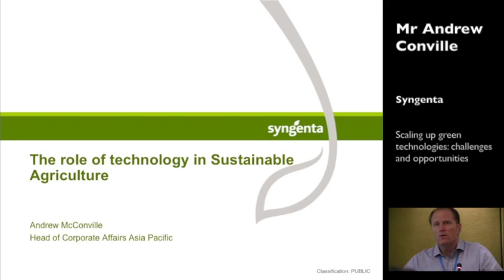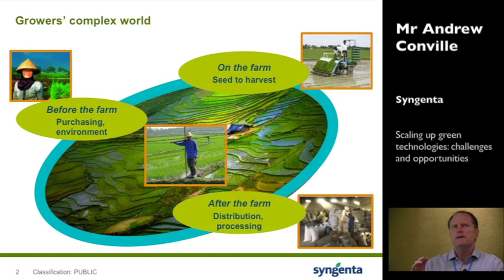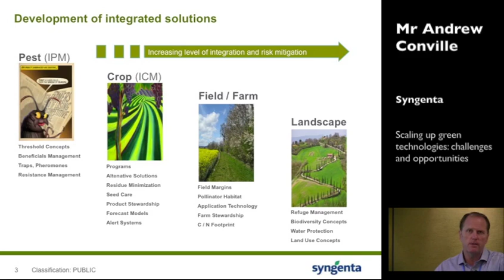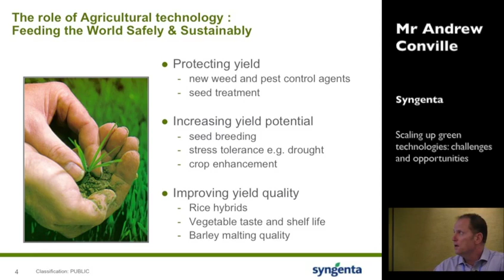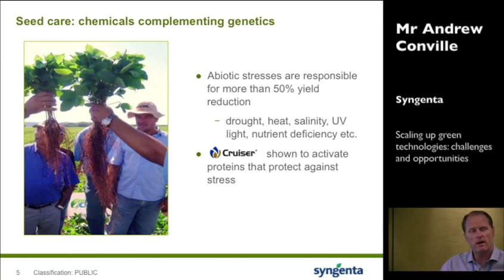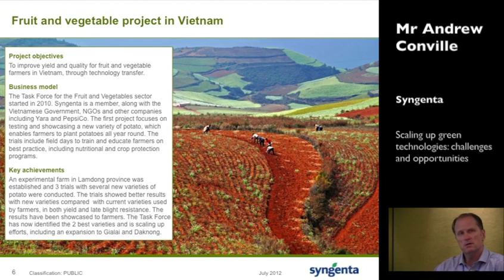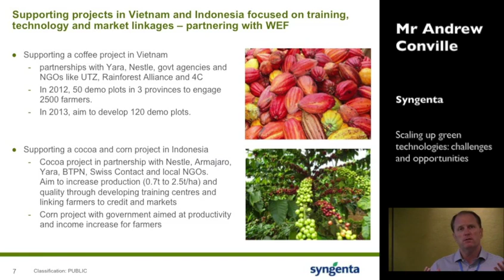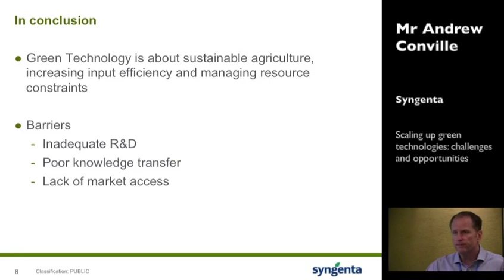Mr Andrew Mc Conville, Syngenta - Scaling up green technologies: challenges and opportunities